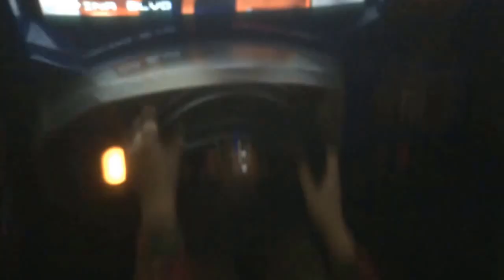Kadin races Kia at Ultrazone-11th Birthday Party 12/7/14.